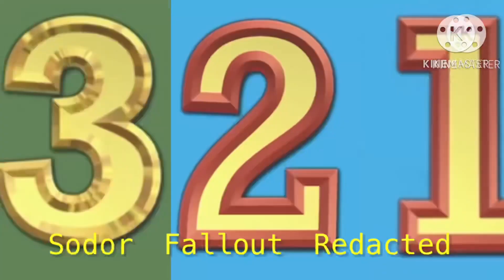Sodor Fallout Redacted (700 subs special 2/4)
Inspired by @ZxroDoingWhatever ’s Sodor Fallout Reheated and @JayDMNG ’s
Sodor Fallout Re-atomated

Special thanks to @iceycle94 and @WhisperingWiltshire for helping